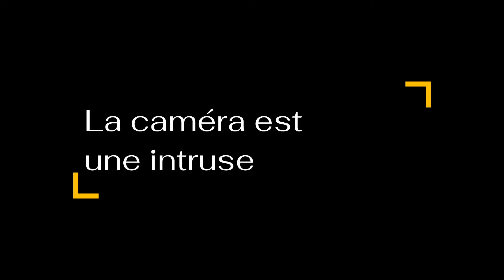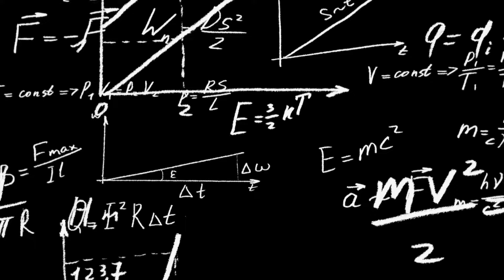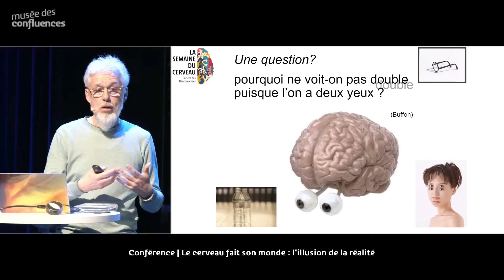Le documentaire : l'art captivant de filmer l'invisible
Pourquoi se focaliser sur la réalité est une erreur quand on veut faire un documentaire ? Apprenez comment filmer le réel peut transformer votre perception de la réalité et vous permettre de raconter des récits puissants. Rejoignez-nous pour comprendre comment un film engagé peut changer le regard que l'on porte sur le monde. Ne manquez pas cette plongée fascinante dans le monde du documentaire et son impact sur notre société.

👉️ ITW Doc'
Apprenez à faire des interviews marquantes, qui apporteront beaucoup de valeurs à vos films.
00:00 Introduction
01:14 La recherche de l'authenticité
04:12 La caméra est une intruse
06:43 Capturer fidèlement la réalité
13:45 La réalité est une illusion
16:08 Les bienfaits d'une réalité insaisissable